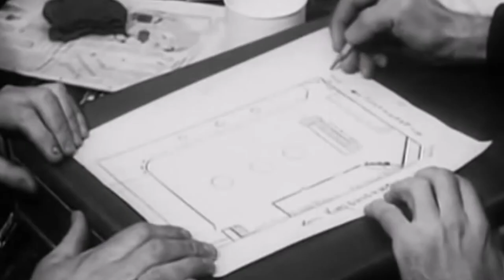The Luxurious Lifestyle of Steve McQueen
Fans of the old Hollywood will remember Steve McQueen as one of the film industry’s most iconic personalities. Popularly called the “King of Cool,” Steve’s fame grew far beyond Hollywood throughout his career.

Steve’s on-screen escapades led him to be the highest-paid actor in the world in the mid-1970s, and a passion for cars resulted in a successful career as a race car driver, including competing in the 12 Hours of Sebring, where he finished second behind the legendary Mario Andretti. Steve McQueen’s story has a humbler beginning that most people are unaware of. Let’s dive into how Steve went from having nothing to living a luxurious lifestyle